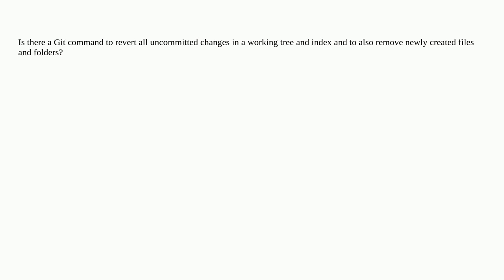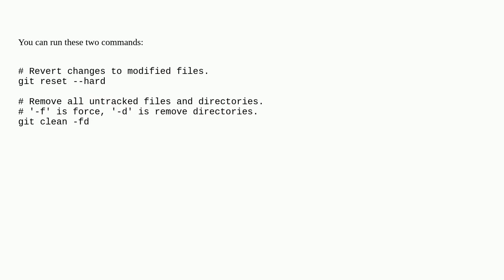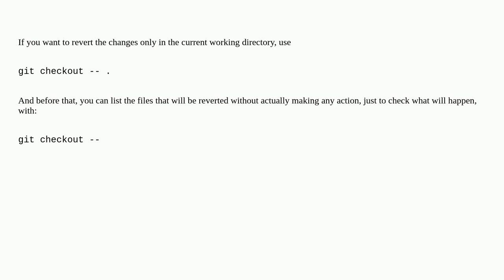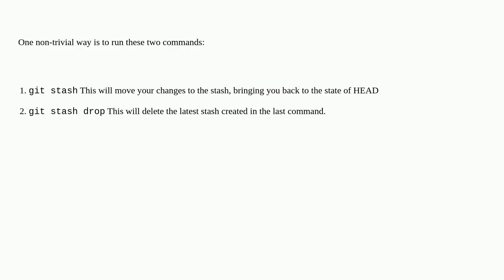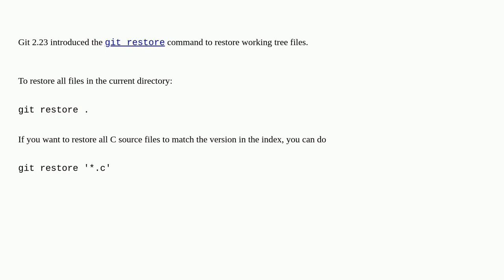How can I revert uncommitted changes including files and folders?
A special thanks goes out to the community

  git-reset git git-clean git-revert git-commit